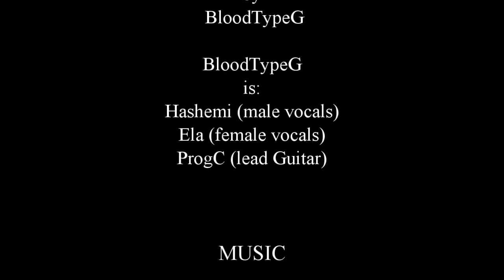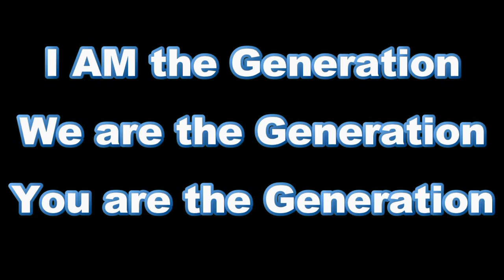I AM the Generation || BloodTypeG @ The JC Cooley Foundation Leadership Finale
I AM the Generation || Blood Type G @ the JC Cooley Foundation Leadership Forum Finale

Blood Type G is an inspirational Christian rock/rap band. They blessed the youth in the community of Temecula, CA with powerful testimony and beautiful music that rocked! Thank you Blood Type G for making this finale an event to remember as we had the honor to inspire the youth of this generation! Continued blessings to you all!

Thank you James Cooley for the phenomenal opportunity to serve in your organization and to be apart of this powerful Youth Leadership Forum Finale! We were so honored to be apart of this amazing forum with all of these amazing motivational speakers who all collaborated to inspire and empower the youth in the Temecula community. Such a phenomenal organization.

Edited By - Jonathan Cox

Cinematography By - JC Cooley Foundation & Pastor Stacy Gillyard

Blood Type G:
Milad Najafi Hashemi
Charles Cook
Elana Brockenborough

I AM the Generation
We Are the Generation
You Are the Generation

Thank You for All of Your Support, Prayers and Love!
God Bless You All & make 2016 your best year ever!
It's Time to Rise Up Generation!